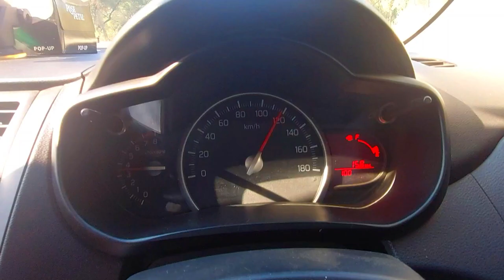Discover the Hidden Gem: Maatin Lake near Kalar Kahar | A Serene Oasis Unveiled!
Welcome to our journey to Maatin Lake, a breathtaking hidden gem nestled near Kalar Kahar. In this video, we'll take you on a mesmerizing tour of this serene oasis, showcasing its crystal-clear waters, lush surroundings, and the fascinating flora and fauna that call this place home.

Explore the beauty of Maatin Lake with us! Whether you're a nature enthusiast, avid traveler, or just seeking a tranquil escape, this hidden lake promises an unforgettable experience. Watch as we capture the essence of this untouched paradise, offering you insights into its rich history and the best ways to reach this secluded spot.

The history and significance of Maatin Lake
How to access Maatin Lake from Kalar Kahar
Notable flora and fauna in the area
Any interesting anecdotes or local legends associated with the lake

If you're as captivated by Maatin Lake as we are, don't forget to hit the like button, share with fellow explorers, and subscribe for more hidden gems in our future adventures!